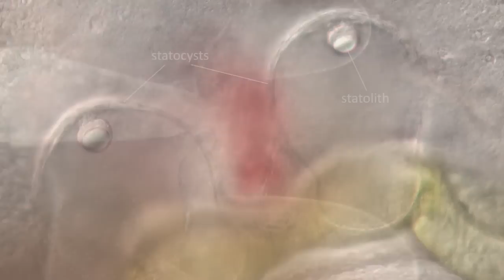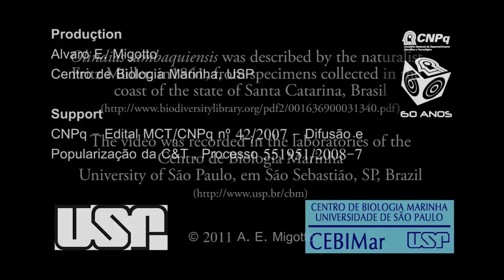Cute but dangerous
The jellyfish Olindias sambaquiensis Muller, 1861 is common in the Southeastern and Southern costs of Brazil, especially during winter and spring. Behind its beautiful, vivid colors and graceful swimming there is a danger: it stings beachgoers and swimmers. Although most accidents are mild or harmless, they are painful; this species is responsible for about 80% of the accidents caused by marine organisms in the Southern and Southeastern coasts of Brazil (Vidal Haddad Jr., pers. commun).

The umbrella of an adult specimen may reach 10 cm wide. Around the umbrella margin there are 3 types of tentacles. The dark red or brownish primary tentacles are relatively short and rigid, and are inserted above bell margin; they are usually kept still, being provided with cnidocyst clusters in transverse or oblique clasps (do not completely clasping the tentacles). The bright yellow secondary tentacles are inserted on the bell margin, being long, thin and very extensible; they are provided with complete or incomplete rings of cnidocysts. The third type are small and numerous, club-shaped tentacles on the bell margin. An adult medusa may have more than 400 tentacles, all of them full of cnidocysts. At the base of the primary tentacles, near the ring canal, there is a pair of internal statocysts. Four radial canals connect the stomach to the ring or circular canal. Several centripetal canals issue from the ring canal. The gonads are situated on the radial canals.

Olindias sambaquiensis was described by the German-born naturalist, Fritz Müller, who lived in the state of Santa Catarina, Brazil, between 1852 and 1897. The species is endemic to the South Atlantic coast. The medusa lives near the bottom, and its life cycle includes a tiny polyp (obtained in the laboratory and not yet found in nature).

The vídeo was recorded in the laboratories of the Centro de Biologia Marinha, University of São Paulo, São Sebastião, SP, Brazil (CEBIMar-USP) The jellies were filmed alive in aquaria and under a stereomicroscope.

Support
CNPq - Conselho Nacional de Desenvolvimento Científico e Tecnológico, Edital MCT/CNPq nº 42/2007 - Difusão e Popularização da C&T (processo nº 551951/2008-7).

Chiaverano, L., Mianzan, H. & Ramírez, F. 2004. Gonad development and somatic growth patterns of Olindias sambaquiensis (Limnomedusae, Olindiidae). Hydrobiologia 530/531: 373-381.

Haddad Jr. V., Silveira, F.L., Cardoso, J.L.C., Morandini, A.C. 2002. A report of 49 cases of cnidarian envenoming from southeastern Brazilian coastal waters. Toxicon, 40: 10: 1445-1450, DOI: 10.1016/S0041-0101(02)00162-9.

Haddad Jr., V. 2008. Animais aquáticos potencialmente perigosos do Brasil. Editora Roca, 288p.

Müller, F. 1861. Polypen und Quallen von Santa Catharina. Olindias sambaquiensis n.sp. Archiv für Naturgeschichte 1: 312-319. In Fritz Müller: Werke, Briefe und Leben. Erster Band: Gesammelte schriften sowiet sie bereits früher in druck erschienen sind (A Möller ed., 1915) Jena, vol. 1, p. 132-136.

Nogueira Jr., M. & Haddad, M.A. 2006. Variações morfologias em Olindias sambaquiensis (Cnidaria, Hydrozoa, Limnomedusae) no litoral de Guaratuba, Paraná, Brasil. Rev. Bras. Zool., 23(3): 879-882.

Vannucci. M. 1951. Hydrozoa e Scyphozoa existentes no Instituto Paulista de Oceanografia. I. Bolm Inst. Oceanogr. 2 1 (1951), pp. 67--98.

Zamponi, M.O. & Girola, C.V. 1989. Variaciones morfológicas y estructurales de los juveniles de Olindias sambaquiensis Müller, 1861 (Cnidaria, Limnomedusae; Olindiidae). Iheringia, Série Zoologia, Porto Alegre, 69: 19-30.

Zamponi, M.O. & Facal, O.N. 1987. Estudio bioecológico de Olindias sambaquiensis Müller, 1861 (Limnomedusae, Olindiidae) en el área del Monte Hermoso. I. Ciclo de vida. Neotropica, La Plata, 33 (90): 109-118.